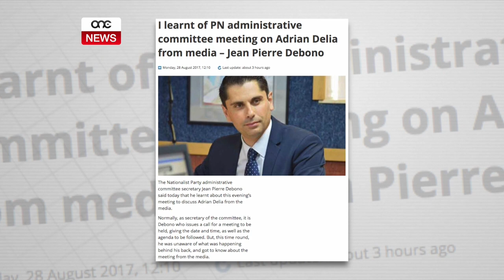LAQGĦA LI SSEJĦET BIL-MOĦBI TA’ DEBONO.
ONE.COM.MT • Meta wieħed jaħseb li jkun sema’ kollox mill-Partit Nazzjonalista dlonk toħroġ xi ħaġa ġdida. Jean Pierre Debono żvela li għalkemm hu s-soltu jikkordina l-laqgħa tal-Kumitat Amministrattiv tal-Partit Nazzjonalista dik tal-lejla sema’ biha mill-midja. Biex qed tkompli ssir waħda iktar kumplessa u sħuna l-qagħda fid-Dar Ċentrali erbat ijiem qabel l-ewwel vot.